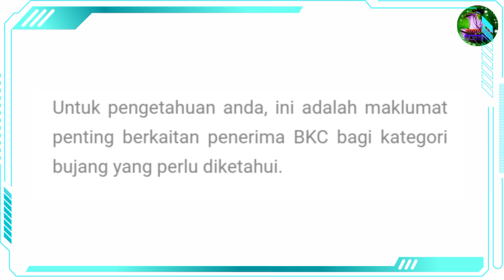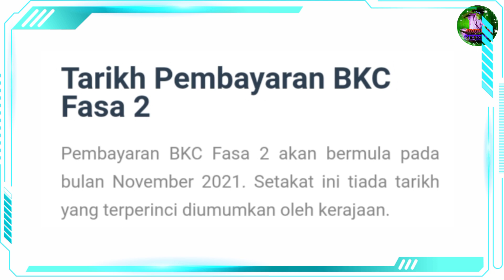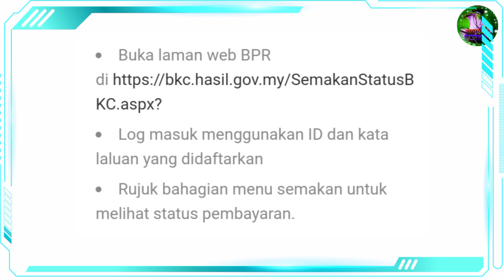TERKINI ‼ INFO PENTING BAGI PENERIMA BKC FASA 2 KATEGORI BUJANG!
Jangan Lupa

Terima Kasih..